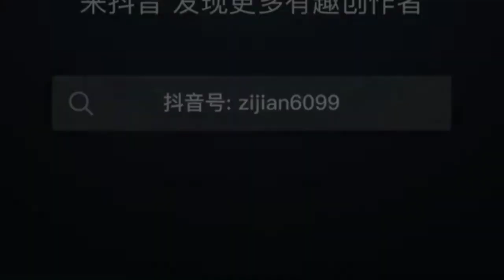Mongolian Trip and Horses🐎🦄